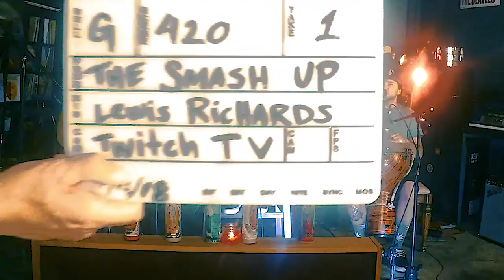The Duo Smashup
Rossi Music is the only agency in Los Angeles, Orange County, or Ventura owned and operated by a Grammy winning musician. Whether it be a corporate event party, awards show, wedding reception, cocktail hour, wedding ceremony, bar mitzvah, or convention, we have the band to fit your needs. Active freelancers in the LA area, our artists are also busy as studio musicians, television and film performers, as well as nightclub, festival, orchestral, and chamber musicians.

Rossi Music has been in forefront of the live music industry, providing "Grammy quality" entertainment for weddings, parties and corporate events for over 15 years.  Headed by a Grammy winning musician, Rick Rossi creates Top 40 dance cover bands, DJ-Hybrid bands, jazz trios, and ceremony rock string quartets and jazz bands that set new trends in live music. We have been the "go to" agency for the Los Angeles film industry for many years, being featured in such films as "Wedding Crashers" and "The Curious Case of Benjamin Button". Last year, Rossi Music won the 2012 Bride's Choice Awards™ for Best Bands & DJ's based on its stellar reviews from brides for outstanding excellence in quality, service, responsiveness and professionalism within the entertainment industry.

Created by two seasoned LA musician/composers wanting to improve their musical experiences and set new trends in the industry, Rossi Music was also born due of the need to control and elevate the quality of artists for all types of events. Rick Rossi as a top studio session player and composer-arranger had many strong relationships with the best musicians and entertainers in Los Angeles and worked for all of the top music agencies.  After twenty years in the business working for other leaders he felt the need to create his own bands and specialty music groups.

Rossi Music officially opened in 1997 with a specialty focus on Jazz Bands and Classical music. As it grew, it added one new specialty group after another and became established as the dominant player in the industry.  Very quickly, Rossi Music musicians were noticed by the film industry and we became the top agency for films like "Wedding Crashers" and "Monster in Law" and hit TV shows such as "Friends", "My Fair Wedding", "Everybody Loves Raymond", "Entourage", "ER", and "The West Wing". Currently, Rossi Music remains a boutique entertainment agency concerned with maintaining stellar quality of service to our clients by staying small.  Both Rick and Rebecca create signature products such as "Electric Angels", our all female LA rock string quartet. We also have created DJ hybrid bands that are setting trends and raising the bar for entertainment in the live music industry without raising the cost.

Every one of us in the office at Rossi Music are working musicians, with expertise in different instruments and styles. Rick's relationships with the creme of Los Angeles musicians has given us a pool of extraordinary talent to draw from. And our policy of mentoring and training young, talented musicians has given us a wealth of wonderful new talent who bring fresh ideas and energy to our projects. Because Rossi Music is involved in the creation of so many of their bands, they have the ability to fine-tune an ensemble to your unique needs.

We love to create and offer our signature top 40 bands and developing new entertainment concepts like our DJ/Live Music hybrid band, The Hollywood Spinners. The same goes for our classical string quartets and trios, which are a lovely and elegant way to set the mood for a wedding ceremony. But we also have an electric violin jazz trio that can play rock and hip hop music! Or our Global Lounge group Esperanto, a fusion of 60's pop, french Jazz, Italian Lounge and Brazilian favorites.

As we've grown, we've kept our passion for music of the highest quality and expanded to explore cutting edge trends in music and entertainment. As a result, we can offer fresh new ways to bring your vision of your wedding, party or corporate event to life.